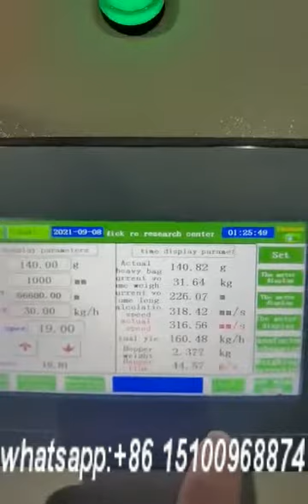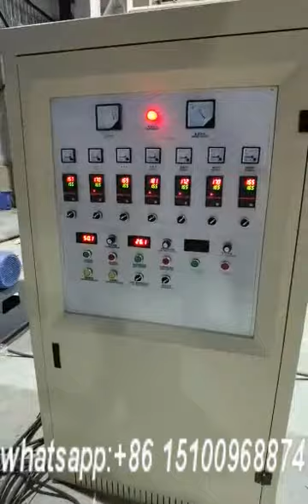1800 film blowing machine with haul offf unit up traction